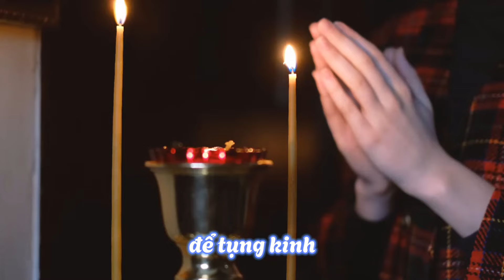Cư sĩ tại gia Buông Xả sao cho Đúng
Cảm ơn đạo hữu đã xem! Nếu thấy video và kênh ý nghĩa hoan hỷ bấm vào đây để đăng ký nhận nhiều video HAY, MỚI NHẤT nha
Với tâm nguyện hoằng truyền Phật pháp, hoằng pháp lợi sinh, rất mong quý liên hữu hoan hỷ To Share , chía sẻ Video rộng rãi video để Phật pháp lan tỏa rộng khắp, giúp người người bình an, nhà nhà an vui...

DANH SÁCH VIDEO HAY

Cảm ân quý đạo hữu đã xem video kênh Trung Tâm Dần Nguyệt
✨ TRUNG TÂM PHÁT HÀNH DẦN NGUYỆT xin được góp phần phổ biến chính pháp qua phương tiện thính âm . Chỉ mong giúp cho người hữu duyên có nhiều điều kiện tiếp nhận Phật pháp và những ai đang thực hành giáo pháp có thêm phương tiện giữ vững chính niệm và tỉnh thức qua sự vận hành của tâm ý . Trong khi phải đối đầu với biết bao công việc của cuộc sống hiện tại ...
☀️ Chúng con là hàng Phật tử tại gia, phàm phu tục tử sát đất, trí huệ nông cạn. Do vậy có thể còn rất nhiều thiếu sót ngưỡng mong quý Thầy, quý Cô cùng chư vị đồng đạo, Phật tử gần xa nếu thấy những điều cần chỉnh sửa xin chỉ giáo giúp chúng con .Chúng con xin thành kính đảnh lễ, xin được tri ân công đức của quý Thầy, quý Cô cùng tất cả chư vị đồng đạo, Phật tử trên cả nước

☀️Phòng Phát Hành Dần Nguyệt
⛳️Địa chỉ :số 10 , ngõ 43 phố Cầu Cốc , phường Tây Mỗ , quận Nam Từ Liêm , Hà Nội
✳️ Gọi miễn phí - ZaLo, Viber, Line : 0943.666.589